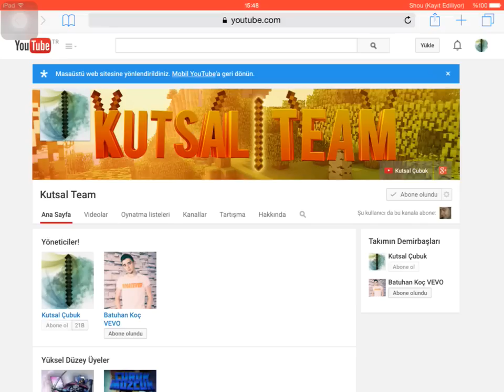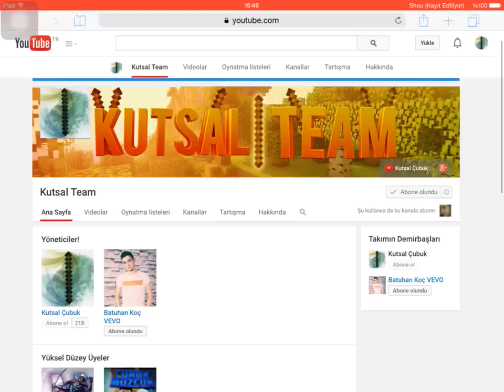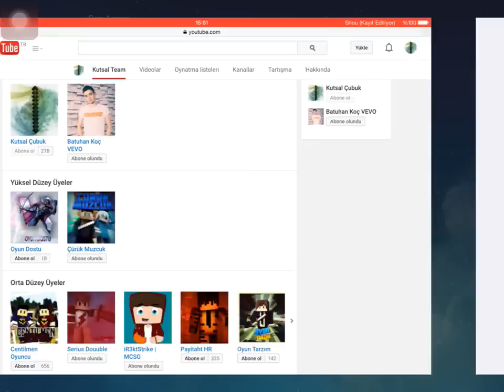Kutsal Team Yeniden Açıldı!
Kutsal Team, Team WSD yerine açılmıştır.
Katılmak için Skype: Semih19o5